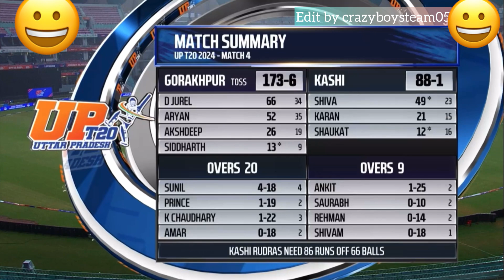UP t20 match 4 काशी रूद्रासvs गोरखपुर लायंस#upt20#cricket#